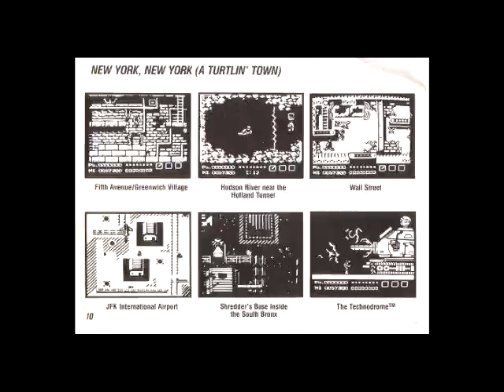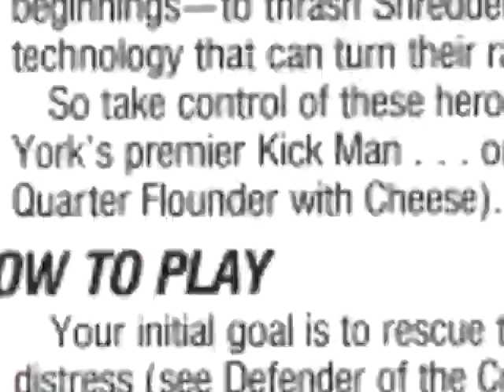A QUESTION OF CHARACTER - TMNT (NES)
- TMNT -

There have never been a group of reptiles more lethal.

...well, yes, there were dinosaurs but even they were never taught ninjitsu!  At least, I don't think so.

FOLLOW ME AT:

TWITTER.COM/AQUESTIONOFCHARACTER

TWITTER.COM/NORMALLYRETRO

INSTAGRAM.COM/NORMALLYRETRO